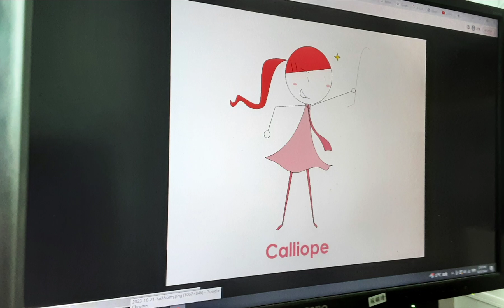Calliope ❤️ Oct 31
She is the muse of heroic epics.